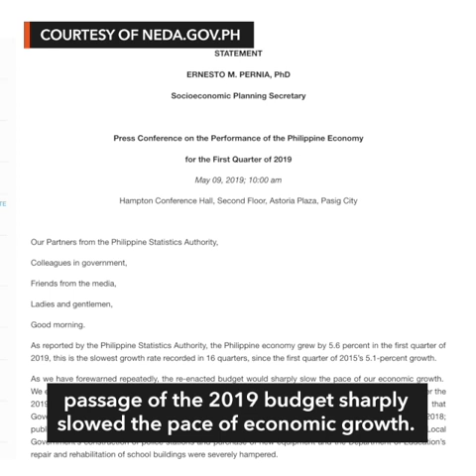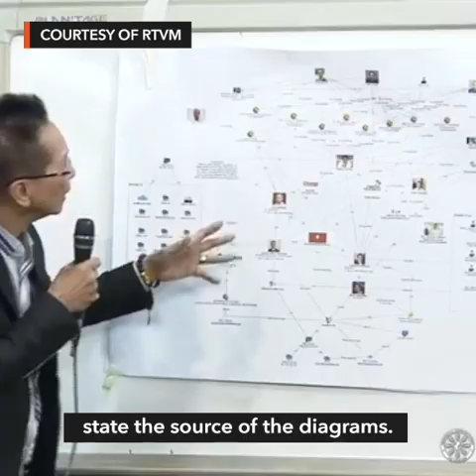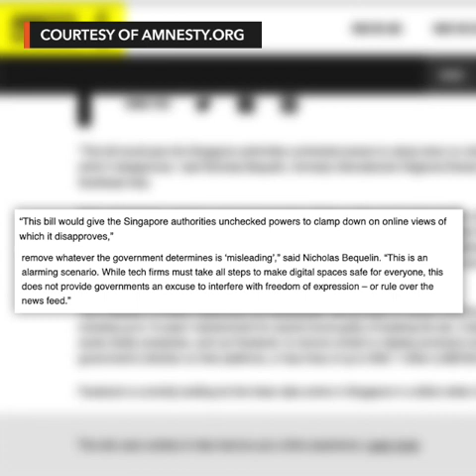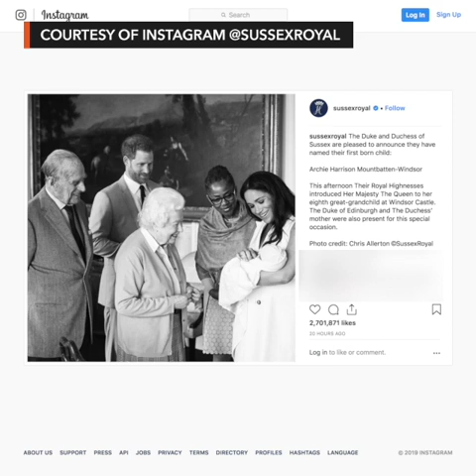Philippine GDP lowest in 4 years | Evening wRap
- Philippine GDP growth drops to 4-year low in Q1 2019
- Lacson dismisses Malacañang matrix: 'Kulang sa research'
- North Korea fires projectiles – South Korean military
- Singapore passes 'fake news' law despite fierce criticism
- Prince Harry and Meghan name 'dream' son Archie

Full story Follow Rappler for the latest news in the Philippines and around the world.